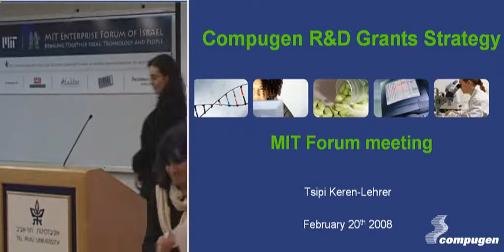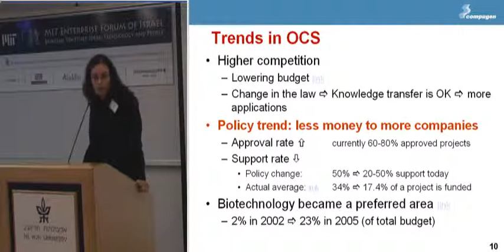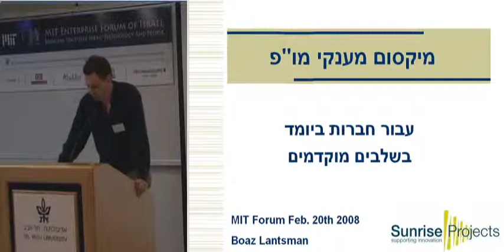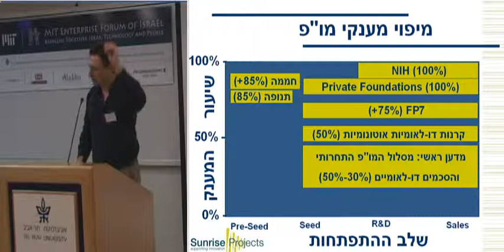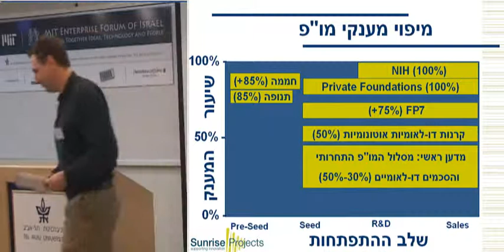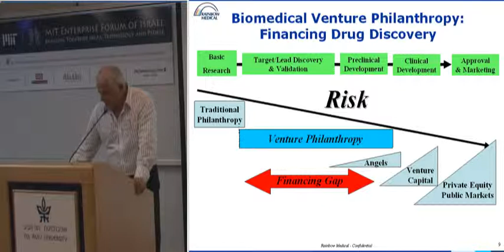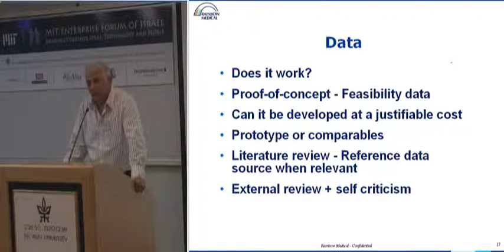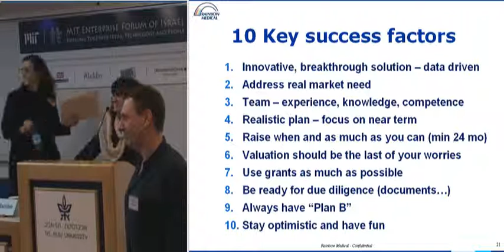מימון יוזמות התחלתיות בתחום הביומד- חלק שני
יום עיון בנושא מימון יוזמות התחלתיות בתחום הביומד, שנערך במסגרת פורום MIT ליזמות באוניברסיטת תל אביב.
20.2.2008